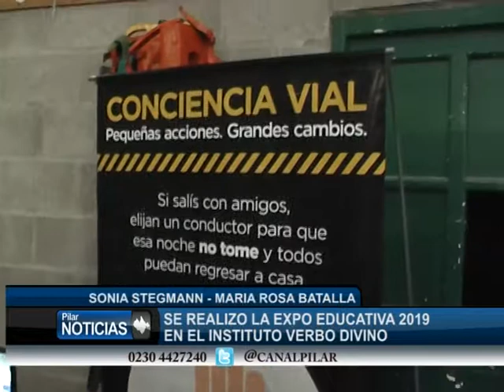EXPO EDUCATIVA 2019